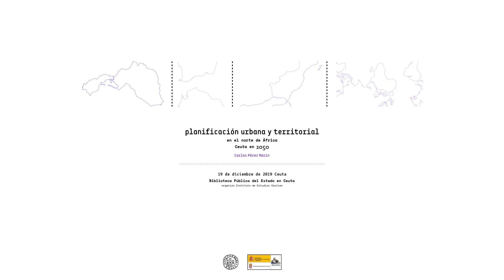CEUTA 2050. PLANIFICACIÓN URBANA Y TERRITORIAL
Algunas consideraciones para la planificación de Ceuta, teniendo en cuenta la evolución del norte de África  desde el punto de vista de las infraestructuras de transporte.

Presentación en el marco de "Una tarde para dialogar sobre el futuro de Ceuta", organizado por el Instituto de Estudios Ceutíes que tuvo lugar en la Biblioteca Pública del Estado en Ceuta. También participaron José María Campos Martínez (La frontera y la urgente necesidad de un Plan Estratégico para Ceuta) y Adolfo Hernández Lafuente (La cuestionada Autonomía de Ceuta y su necesario desarrollo).

El vídeo con las tres presentaciones y el posterior diálogo están disponibles en: